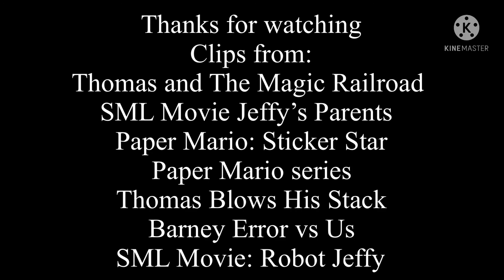Defeats of my favourite villains part 56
Villains:
Diesel 10
Nancy (Jeffy’s Mum)
Paper Bowser Jr
Paper Bowser
Splatter and Dodge
Thomas (Thomas Blows His Stack)
Diesel 10 (Thomas Blows His Stack)
Barney
Jeffo/Robot Jeffy